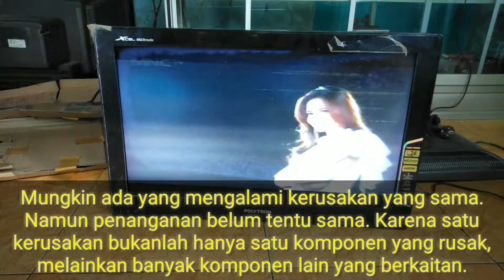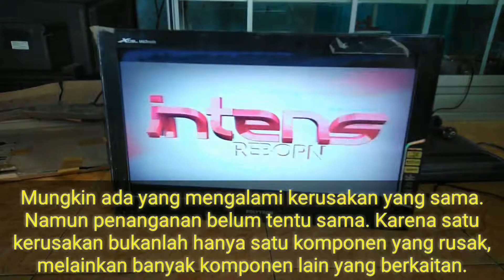Polytron LCD hanya menyala kedip terus standby lagi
TV Polytron LCD Type PLM 24B67 dengan kerusakan hanya menyala sebentar atau hanya kedip. Biasanya kerusakan ini di sebabkan lampu bakclight yang bermasalah.